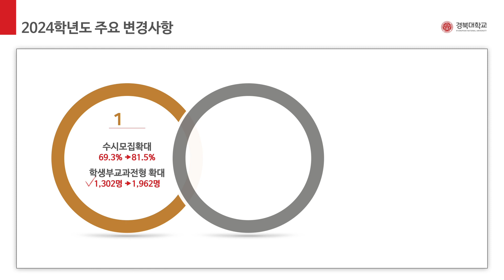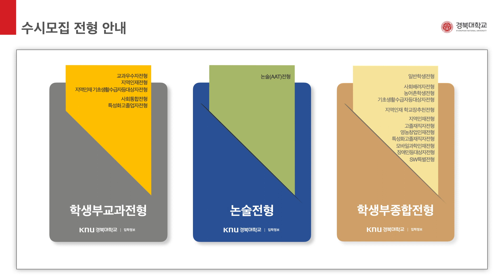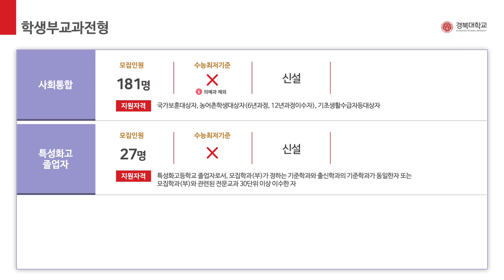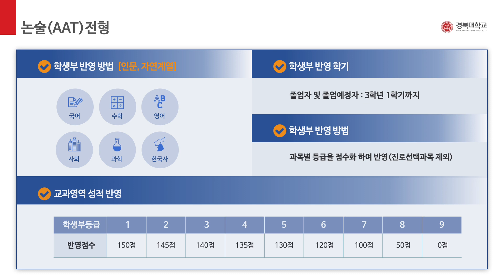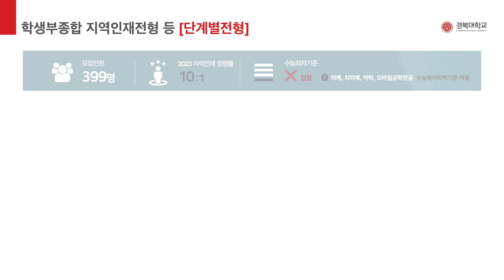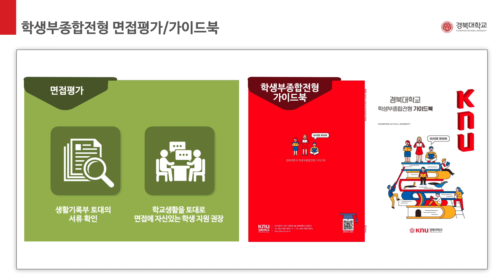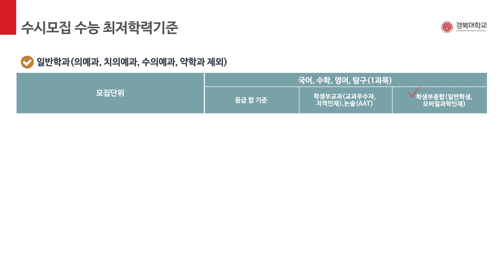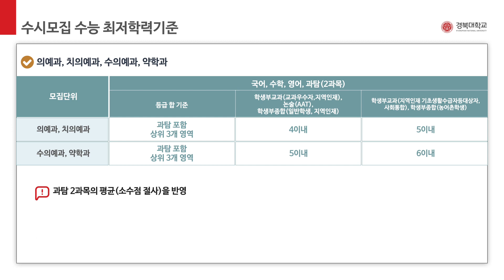2024학년도 경북대학교 수시모집 전형 안내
# 본 영상을 보시고 궁금하신 사항은 경북대학교 입학처 홈페이지 내 Q&A로 질의하시거나 입학처 사무실( ~3)로 연락주시길 바랍니다. 감사합니다.

★★Time stamp★★
00:00 2024학년도 경북대학교 수시모집 전형 안내
00:24 2024학년도 주요 변경사항
01:11 입학 전형 선발인원
01:44 수시모집 전형 안내
03:15 2024학년도 KNU수시모집 전형안내_학생부교과전형
05:28 2024학년도 KNU수시모집 전형안내_논술전형
06:43 2024학년도 KNU수시모집 전형안내_학생부종합전형
08:00 학생부종합 평가지표[정성영역]
08:45 학생부종합전형 면접평가/가이드북
09:08 수능 응시영역
10:03 수시모집 수능 최저학력기준_일반학과(의예과, 치의예과, 수의예과, 약학과 제외)
11:30 수시모집 수능 최저학력기준_의예과, 치의예과, 수의예과, 약학과
12:24 수험생을 위한 입학상담

※ 2024학년도 경북대학교 학생정원 조정 결과에 따라 세부 모집인원의 변경이 있을 예정입니다. 2024학년도 경북대학교 수시모집 요강에서  정확한 모집인원을 확인하시기 바랍니다.